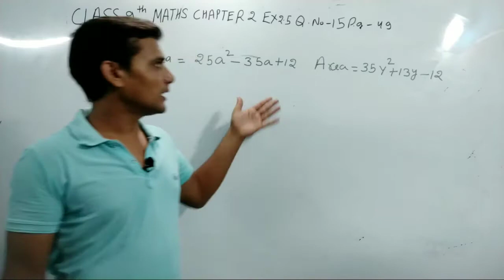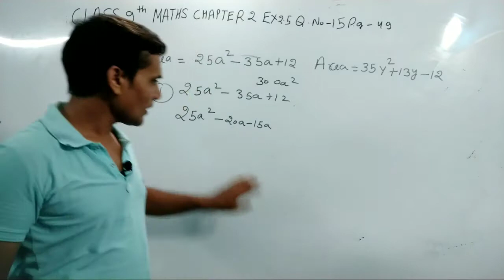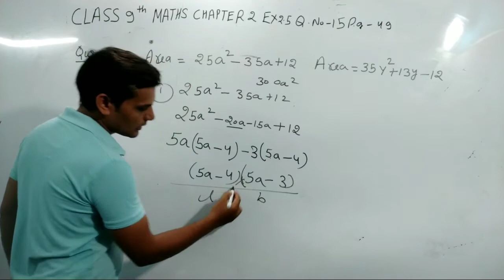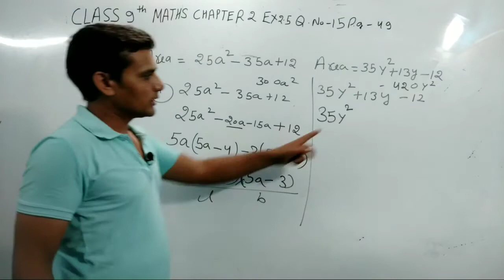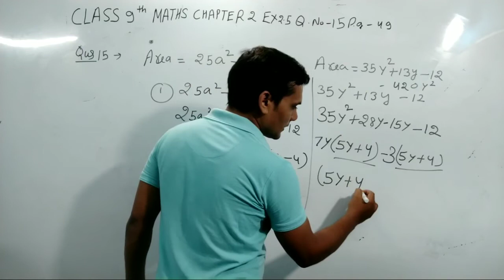Class 9th Maths, Chapter 2 Exe 2.5 Q.No 15 NCERT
Class - 9th Maths, Chapter 2 Ex - 2.5, Q 15 NCERT

Hi,
In this, I am trying to understand about N.C.E.R.T Class 9th Maths Exercise 2.5 Question no 15.  This video has the solution to all questions of this exercise